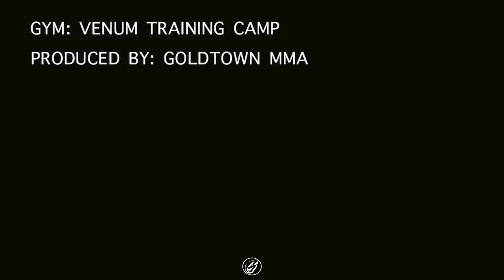Lamsongkram's Chaithararam Temple Walking Tour 📸 | Fighter Vlog #5 🥊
Lamsongkram Chuwattana
280+ Fights
2 Rajadmnern Stadium Titles
S-1 Title
World Muay Thai Council (WMC) Title
World Boxing Council (WBC) Title